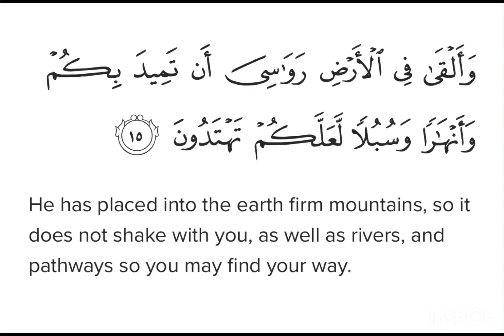Surah An-Nahl Ayat 15